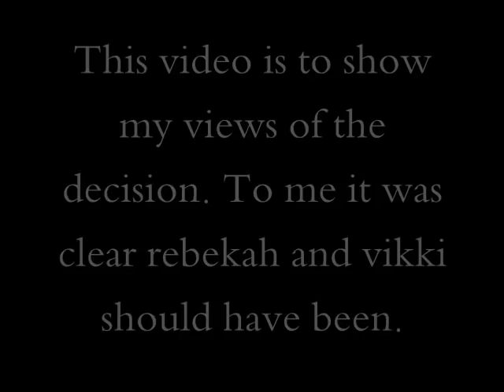rebekah and vikki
this video is my feelings on what should have been the decision. Vikki should have choose Rebekah. however i wish all of luck and love to Vikki and Trever,
you will find love someday Rikki.

all rights to MTV double shot of love.
song credits
Olivia-lost in you

*UPDATE
trevers blog,

A lot of people have been asking me for updates on how my relationship with Vikki is going.  Im tired of avoiding the questions and I feel its time to let people know exactly how it is.  The reality of the situation is weve seen each other 4 times since the show.  Most of the time its been for a few hours and I wouldnt really say its been good quality time.  We werent doing things that typical people dating do like spending Valentines Day or her birthday together.  Those were clear signs not to take this relationship seriously.  She told me later her manager didnt want her to do public events with me which is so messed up!  In such a short time, she has said sorry to me more times than I can count.  Youre supposed to be in a relationship with someone that makes you happy and really knows you, and Im not getting that out of this.  Im glad we met and had those experiences together, but its time to move on and continue enjoying my life.   I have some regrets, I probably could have said or done some things differently, but I'm not gonna dwell on them.  We took some time off and I decided to see how it felt, and I know I'm going to be happier if I walk away now.  I wish her the best...I'm sure she's gonna be just fine.  So now you know and you can stop asking.  Until next time, peace!